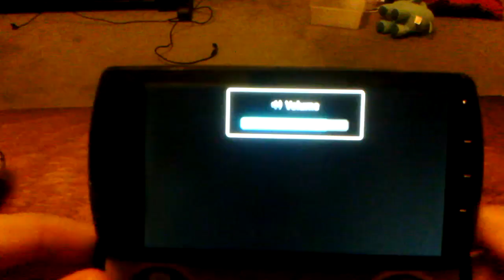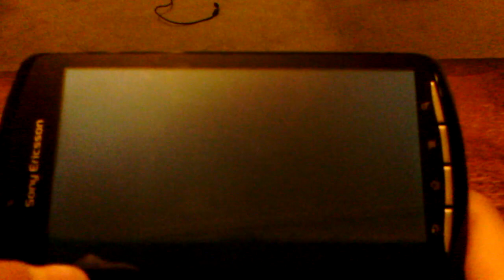gangtar rio city of saints: where to find helico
where to find a helicopter in gangstar rio city of saints